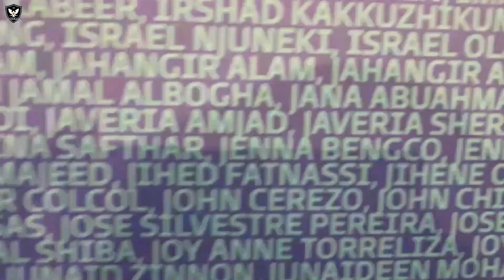Mapalad ako Nakasama sa Makasaysayan Larong Pandaigdigan as Boluntaryo |With English Subtitle-JD-178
Gusto mo bang palusugin ang iyong bulsa, paano kamo dahil sigurado hindi naman ikaw mapapahiya sa kalidad ng Sante Barley products. Puwedeng puwede mong i-share ito sa inyong mga ka familya, kaibigan, kapitbahay, ka trabaho, kababayan o kahit kanino pa man. Naging healthy na sila maaari ka pang kumita. Kasama sa pag indorso ng magandang kalusugan, kasipagan saga at determinasyon puwede kang maging milyonaryo dito. Free Training para sa mga Gusto maging Youtuber at matutunan kumita sa Youtube https ask me how: send me inquiry or email us: like us Inspiring Dreams by Keys of Moon Creative Commons CC BY 4.0
Free Training para sa mga Gusto maging Youtuber at matutunan kumita sa Youtube